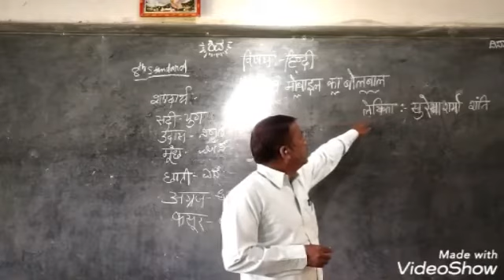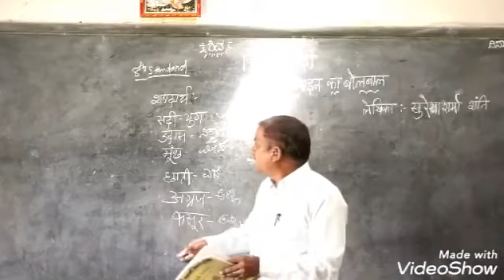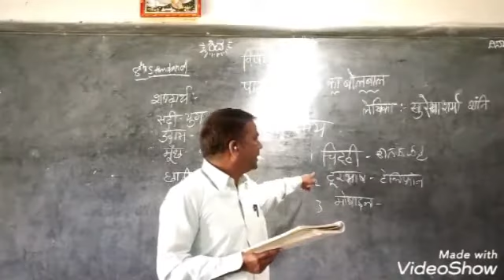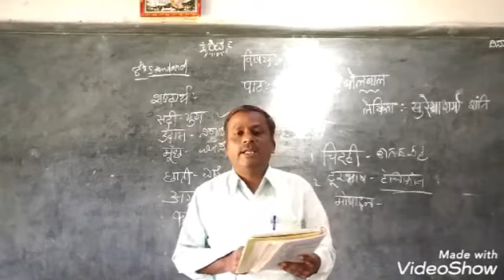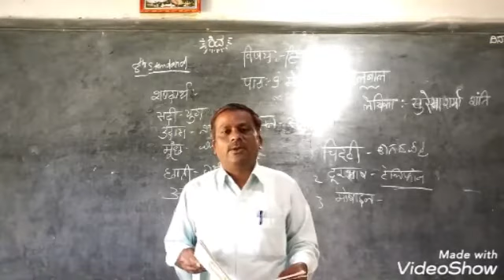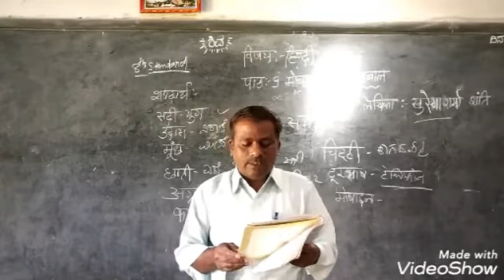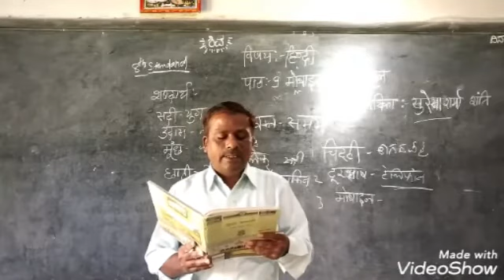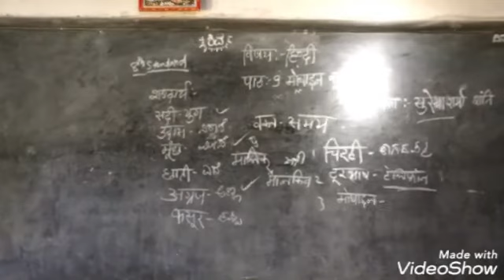8th std Sub-Hindi lesson-9 Mobile ka Bolabala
SMHS Maravalli